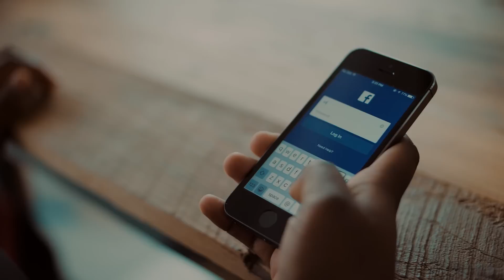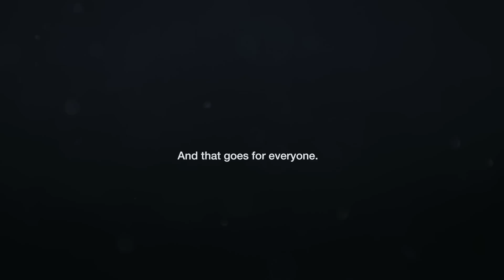Movie women using product (Facebook Automatic Alternative Text)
O Facebook lança a funcionalidade Texto Automático Alternativo – Automatic Alternative Text – que gera a descrição auditiva de fotografias disponíveis na rede social, para quem utiliza leitores de ecrã, em dispositivos iOS, com base nos avanços obtidos pela tecnologia de reconhecimento de objetos.